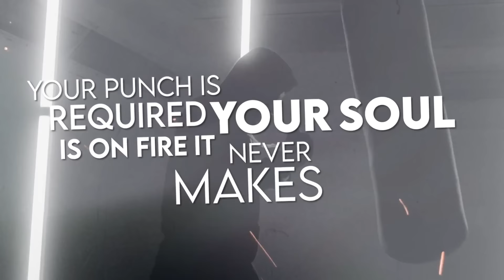Sloppy Joe's - Get In The Ring (Lyric Video)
//ABOUT
Official Lyric video by SLOPPY JOE'S performing GET IN THE RING. This track is the ultimate martial arts anthem. It's a crossover/rock song that goes straight to the twelve like a lucky punch: blistering guitar riffs, thundering drums and a very catchy hookline ensure that nobody can keep their seats anymore. Produced at Hertzwerk Studios (Hamburg) by Olman Viper, this single is bursting with energy and can't wait to be unleashed on the masses. Song written by Jesse Garon.

//COPYRIGHT
Want to use our songs on your own videos or post any of our videos on your channel? No Problem!
Just include artist/title + a link back to our artist channel here on Youtube in your video description.

//LYRICS
RING
TO SHOOT TO FAME YOU HAVE TO BRAND YOUR NAME IN EVERYONES HEAD
YOUR PUNCH IS REQUIRED YOUR SOUL IS ON FIRE IT NEVER MAKES YOU MAD
SO IF YOU WANNA GET THE CROWN AND THEY NEVER BREAK YOU DOWN MAY YOUR STRENGTH WILL GROW
TIME IS STEADY GET YOURSELF READY GO

GRAB YOUR THING
THERE’S NOISE TO BRING
ALL THE PEOPLE SING
YOU GOT TO GET IN THE RING

YOU WORKED SO HARD TO LET THIS JOURNEY START GONNA FEEL YOUR POWER
LEARNED YOUR LESSONS WELL FACED THE ROAD TO HELL HOUR PER HOUR
NOW THE WARRIORS MARCHING IN LET THE HOLY GAMES BEGIN WELCOME TO THE SHOW
THE BELL IS RINGING FOCUSED ON WINNING GO

WHO’S THE KING
STRONG ON WING
EVERBODY SING

GET IN THE RING

TO PLAY THIS GAME YOU’D BETTER FEEL NO PAIN JUST DO IT RIGHT
KEEP YOUR EYES OPEN YOUR TIME HAS COME NOW START TO FIGHT

WHO’S THE KING
STRONG ON WING
EVERBODY SING

FIGHT